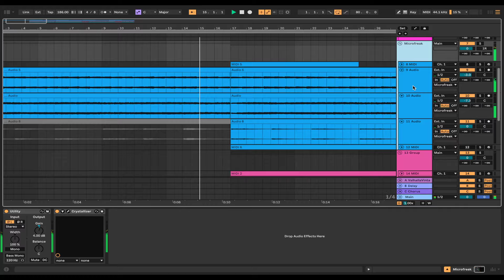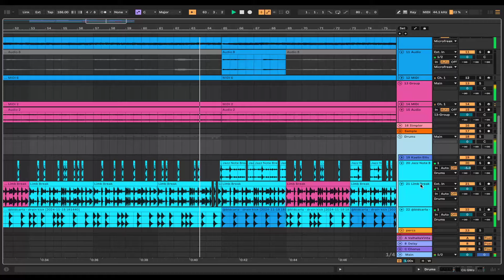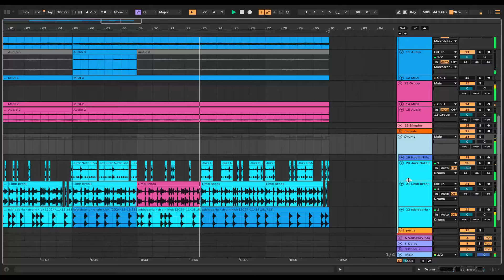WHEN IT'S MONDAY BUT YOU STILL AT DNB RAVE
Monday cook up stream recap still unfinished drops full sunday